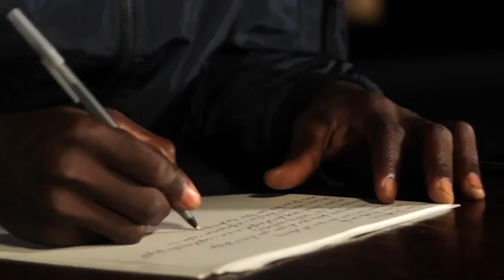Philippe Pierre konkou Slam-pwezi#002